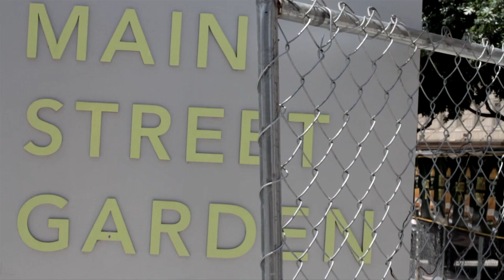A.Dd+ Live @ Sausage Fest 2013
A.Dd+ (@ADDHOE)
Slim Gravy (@gravySLIM)
Paris Pershun (@ParisPershun)

Video: Thomas Biggars (@TRB_Vision)